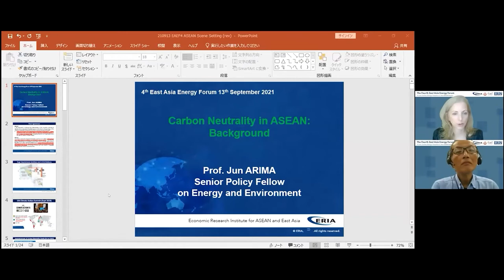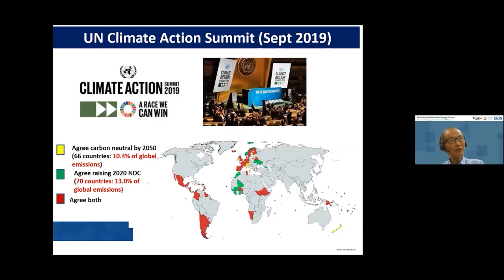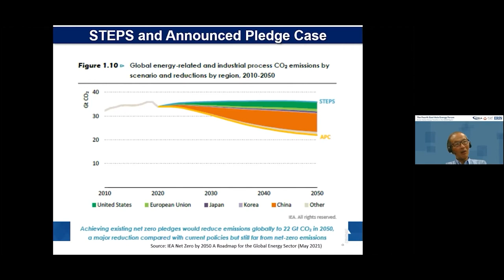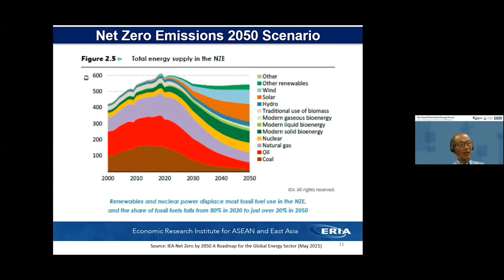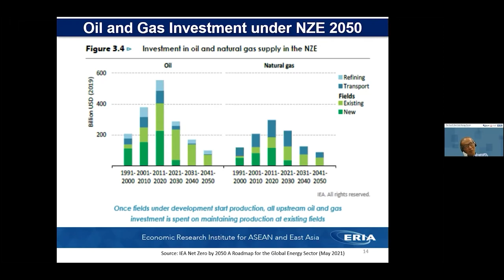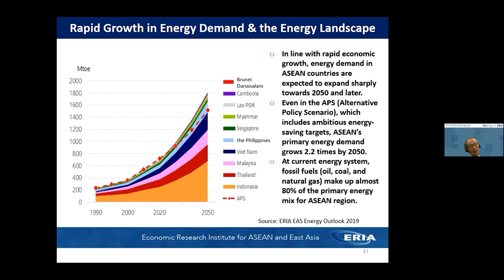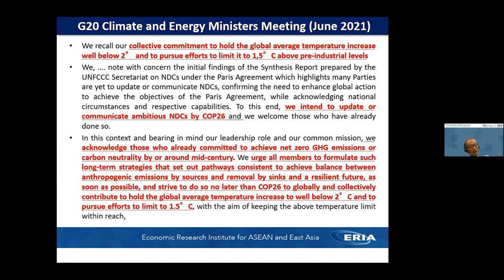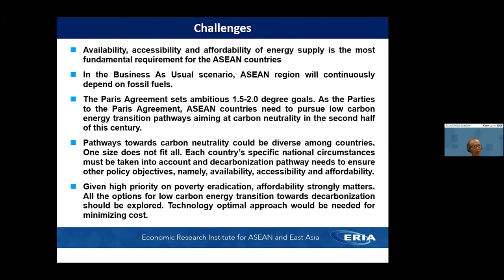ERIA | The 4th East Asia Energy Forum - Scene Setting Presentation by Prof Jun Arima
The Fourth East Asia Energy Forum, ‘A Low-Carbon Energy Transition in the ASEAN Region’, co-hosted by ERIA and Ministry of Energy, Brunei Darussalam, is a virtual forum that discusses the current status and holistic low carbon energy transition towards the ultimate objective of carbon neutrality in the EAS region with particular focus on the ASEAN region.

The Forum is privileged to have an opening address by H.E. Dato Seri Setia Dr Awang Haji Mat Suny bin Haji Md Hussein, Minister of Energy, Brunei Darussalam, and H.E. Dato Lim Jock Hoi, Secretary-General of ASEAN. ERIA also aims to have keynote speeches by ministers from ASEAN 8 countries, Japan, and the United States.

SCENE SETTING PRESENTATION

++  Prof Jun Arima, Senior Policy Fellow of ERIA